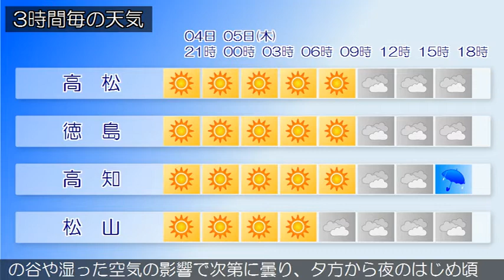2017/10/04 四国地方の天気予報 夕